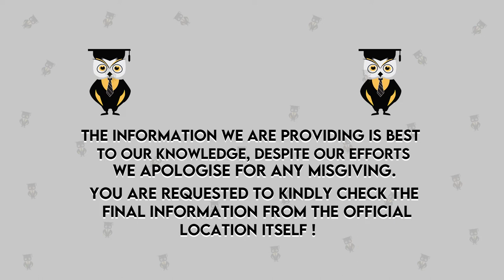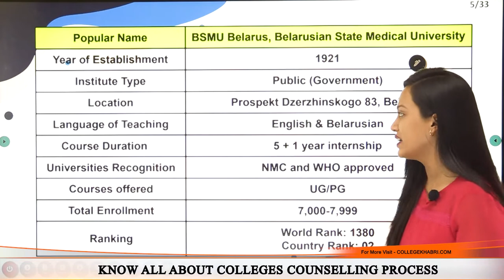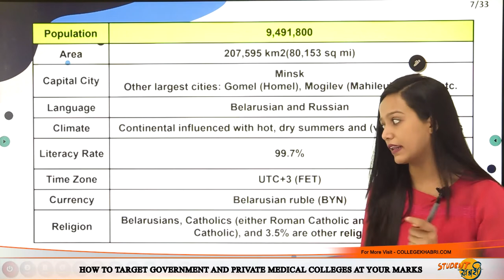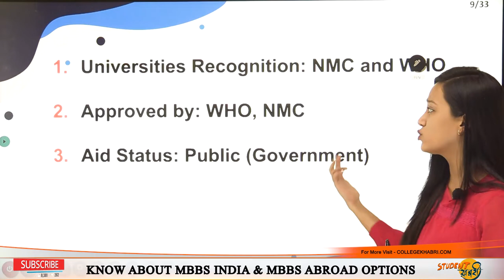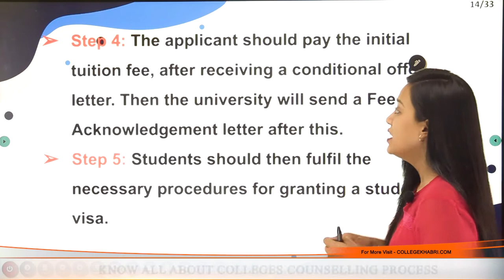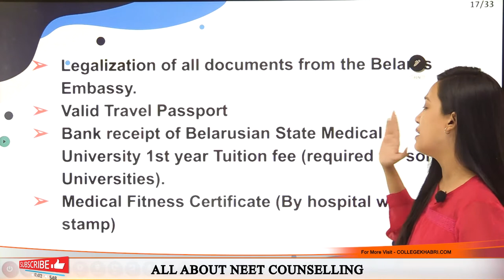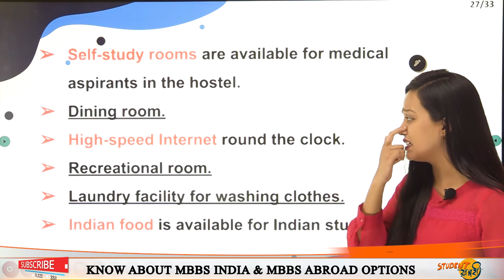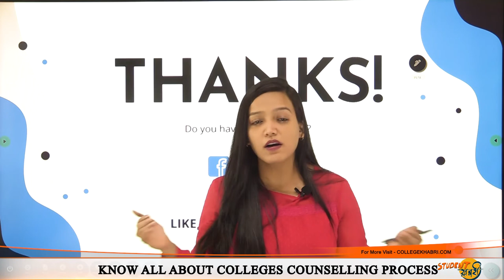Belarusian State Medical University, Russian | Admission | Eligibility | Fees | Documents Required